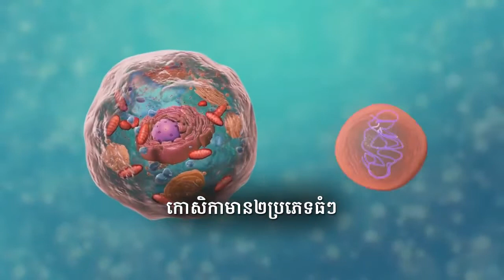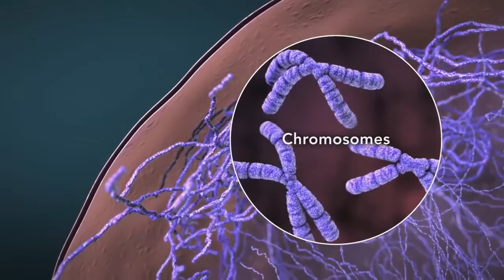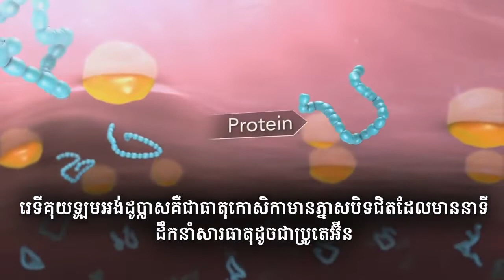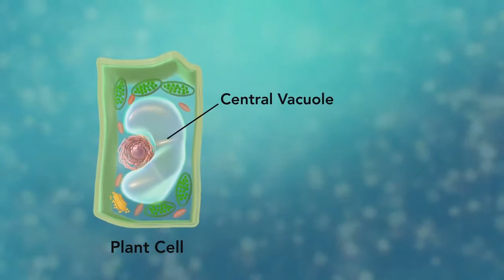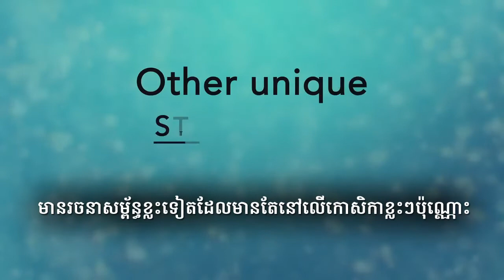កោសិកា និងនាទីរបស់ធាតុកោសិកា | ថ្នាក់ទី៨ ថ្នាក់ទី១០ ថ្នាក់ទី១១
I will remove the video upon owner's request.